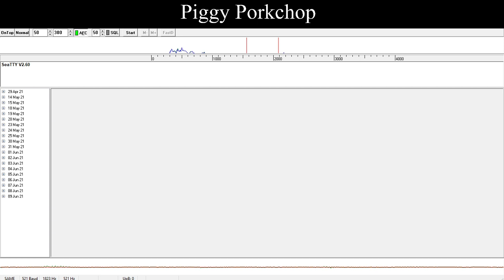Alert Ready Drinking Water Alert (CRITICAL ALERT!) Grand Lake Including Halifax, Nova Scotia, Canada